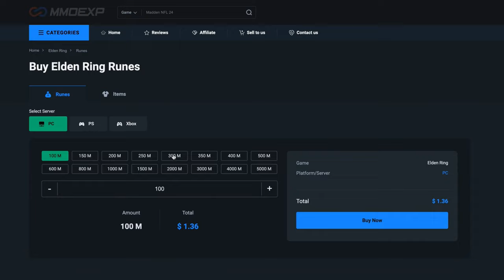THIS NEW MOHGWYN'S SACRED SPEAR BUILD IS AMAZING IN ELDEN RING 1.14 SHADOW OF THE ERDTREE NO HIT NG+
In this video i'm going to explain in detail how you can create the best build for the Mohgwyn's Sacred Spear, one of the best weapons of the entire game, capable of destroying the hardest bosses of the DLC in seconds! ⚡😱😈

best elden ring builds 1.14
new overpowered elden ring builds
shadow of the erdtree build guide
elden ring shadow of the erdtree best bleed build
the most op elden ring builds 2024
best elden ring builds for Shadows of the Erdtree
top 40 builds in elden ring

Elden Ring New Patch 1.14

Timestamps:

00:00 Equipment (Weapons, Armor, Talisman, etc.)
02:14 Stats Distribution
02:53 Sponsor
03:07 How to buff
03:41 Divine Beast Dancing Lion
04:16 Rellana
05:10 Messmer
05:56 Romina
06:27 Radahn, Consort of Miquella
07:10 Bayle
07:48 Midra
08:34 Commander Gaius